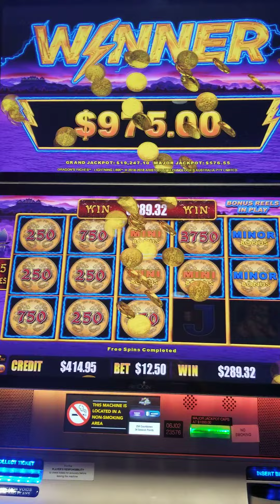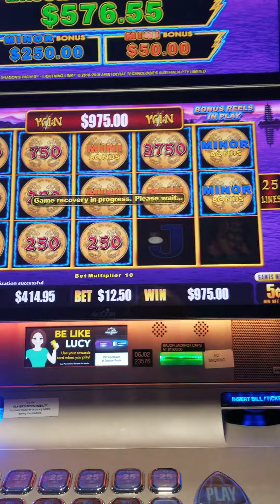DRAGON RICHES 2 MINORS, 3 MINI $$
LIGHTNING LINK,  $12.50 Pulls
TAKE CARE. BEST OF LUCK AT CASINOS